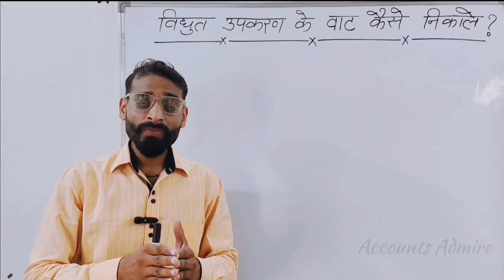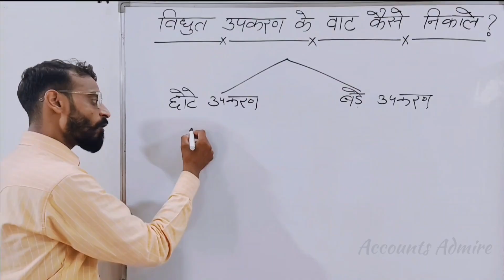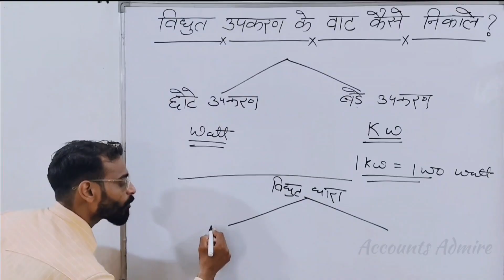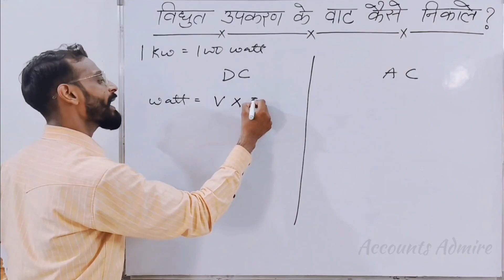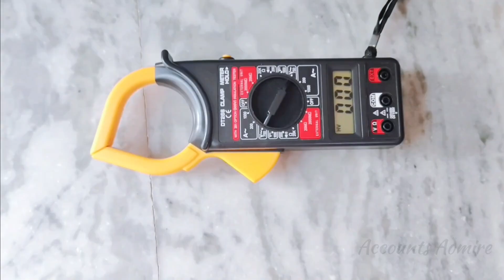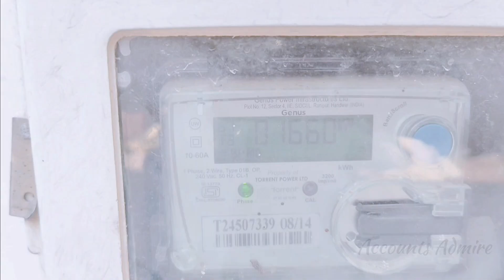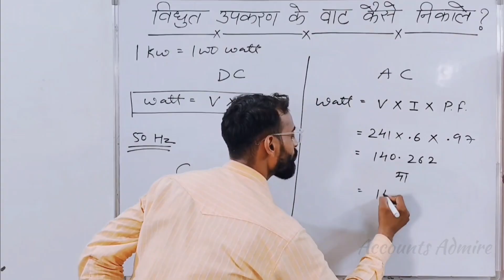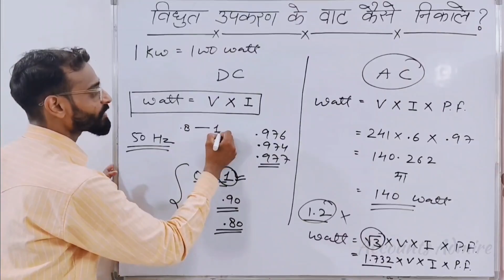वाट कैसे निकालें | Clamp meter से एम्पियर कैसे चेक करें | वाट निकालना सीखें | Ampere | volt | watt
वाट कैसे निकालें? | एम्पियर कैसे चेक करें | वोल्टेज कैसे चेक करें | Ampere | volt | watt|Clamp meter

हेलो दोस्तों तो आज कि इस वीडियो में हम विद्युत उपकरण के वाट निकालना सीखेंगे/Hello friends, in today's video we will learn to calculate the wattage of an electrical appliance.

टाइल लगाने का खर्च 10x12 के रूम मे | One room tile cost | flooring tile price | 2X4 kajaria tile

टाइल्स लगवाने का खर्चा कैसे निकालें|12×10 के कमरे की दीवारों पर टाइल लगाने का खर्च|Tiles calculation

TMC क्या है | Dam | Rajghat Dam |TMC क्या होता है? | 1 TMC पानी कितना होता है |पंजाब बाढ़|टिहरी बांध

बीघा निकालना सीखें | 1 बीघा जमीन कितना लंबाई और कितना चौड़ाई होता है? | 1 Bigha jamin kitni hoti hai